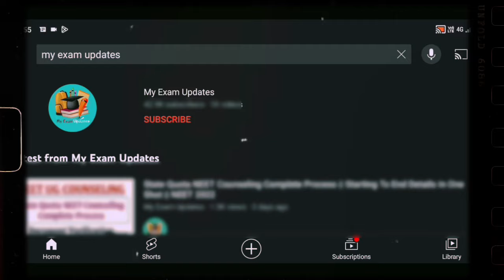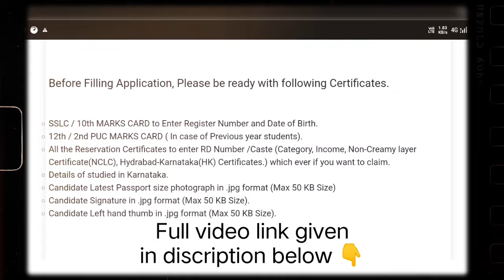KCET & NEET ಅರ್ಜಿ ಸಲ್ಲಿಸಲು ಬೇಕಾಗುವ Documents List | KCET 2024 Required Documents List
kcet 2024 syllabus reduced
kcet 2024 strategy
kcet 2024 blueprint
document required for KCET application

Keep Supporting ..
May God Bless You All
Take Care.